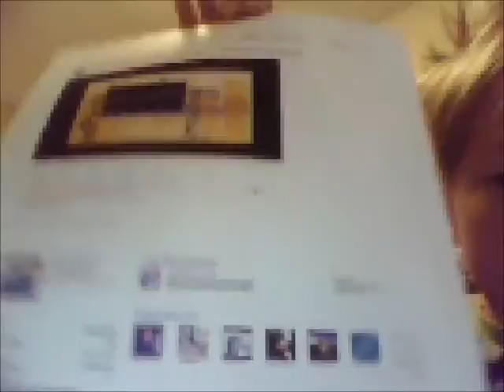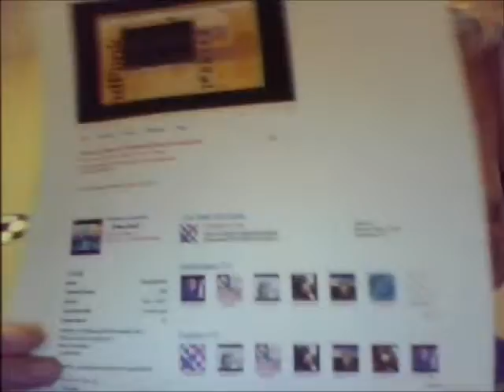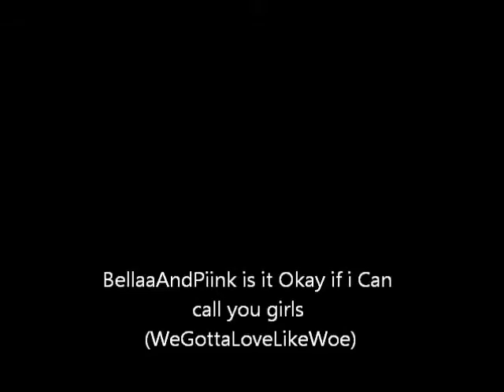awesome vid for WeGottaLoveLikeWoe & CoolGurlzx